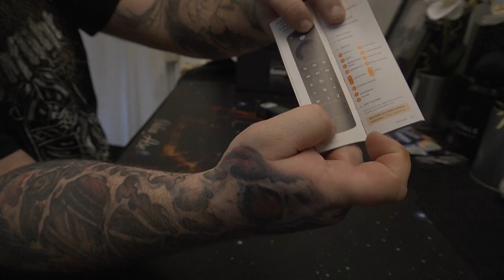Unboxing | Alexa-Sprachfernbedienung Pro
👍🖖🤟🛒 Mein Equipment 🛍️👍🖖🤟
Ihr habt Bock mit mir zu zocken oder zu texten? Kein Problem:
PSN: odin_ase
Steam: odin_ase